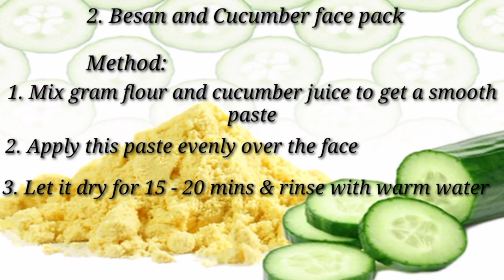2. Besan & Cucumber Face Pack